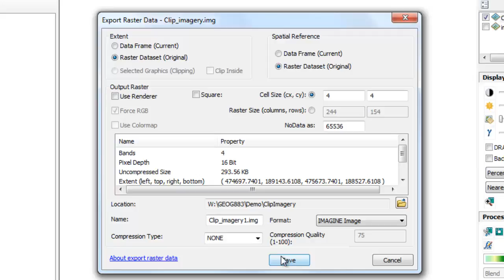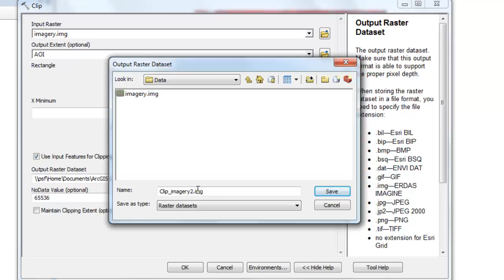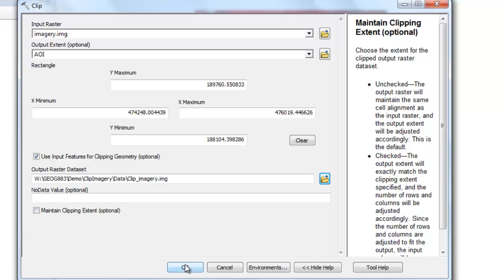Clipping Imagery in ArcGIS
Two approaches to clipping imagery using ArcGIS